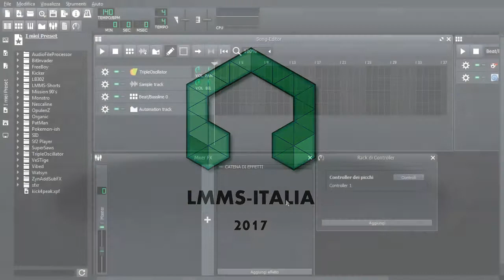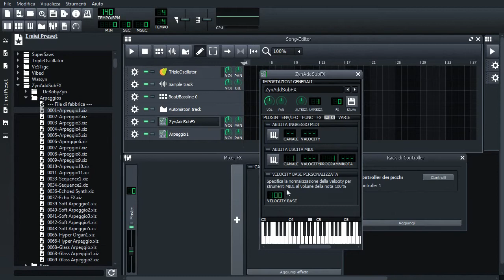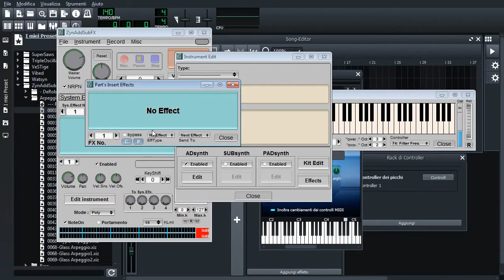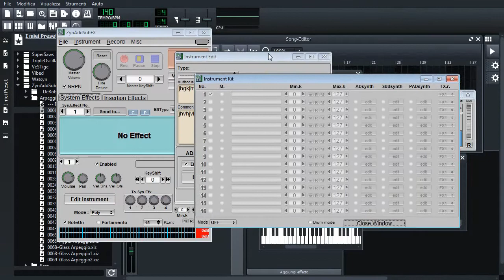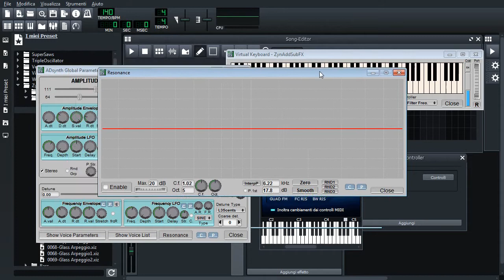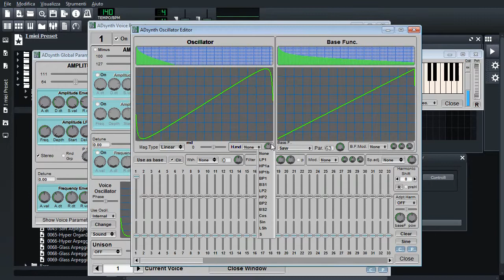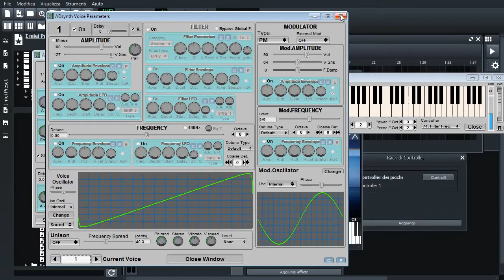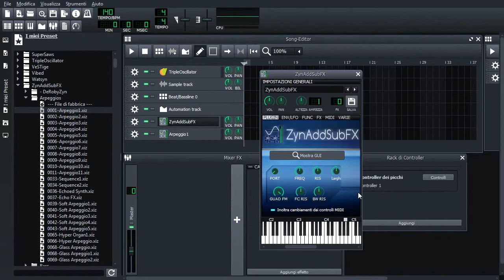Guida Parte XXIII - ZynAddSubFX | LMMS-Italia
Piccola presentazione di questo mostro di programma.
Seguiranno, nel tempo, tutorial ed esempi su vari suoni da fare con Zyn!

Con i Plugin strumentali abbiamo finito!
La prossima serie della guida principale sarà incentrata sugli effetti.